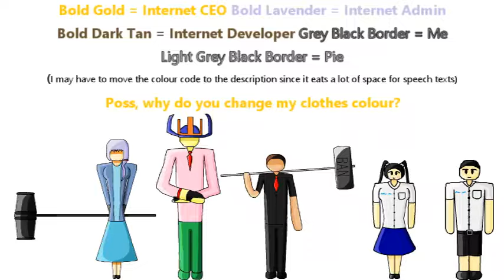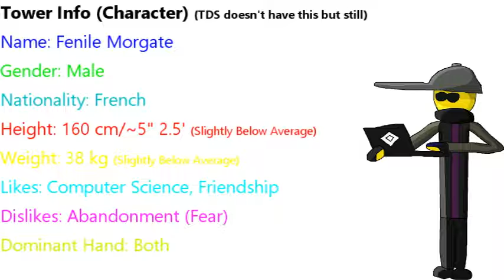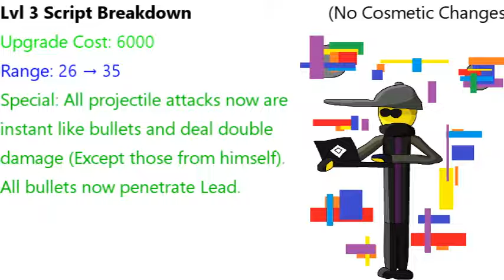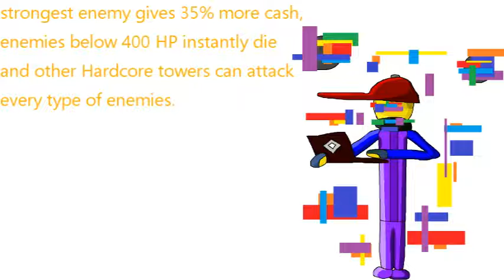What if Hacker was an actual tower in TDS?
Hacker is a very forgotten tower. He is so forgotten that some people even assume that he's a discontinued tower like Void Miner and Yeehaw. He's not forgotten to me however and I made a video about him here. Also all the stats here are just my imagination. Thye're not literally his statistics.